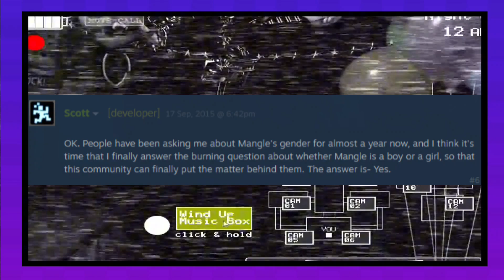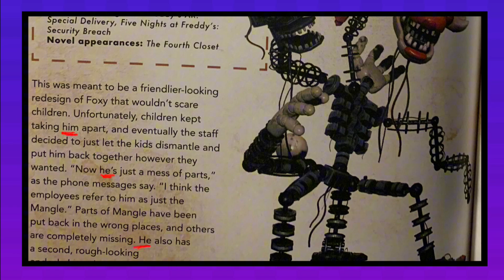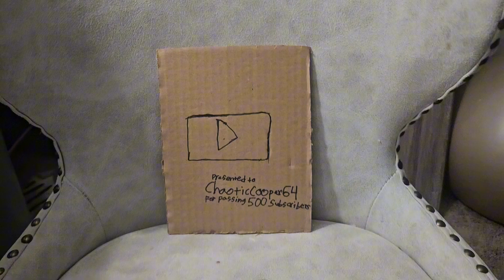What REALLY Is Mangle's Gender?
Yes.